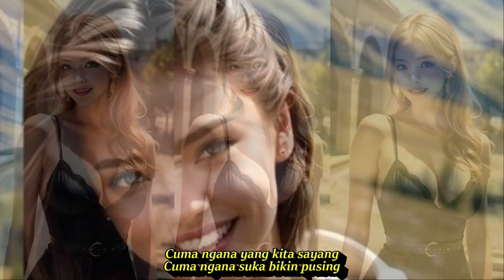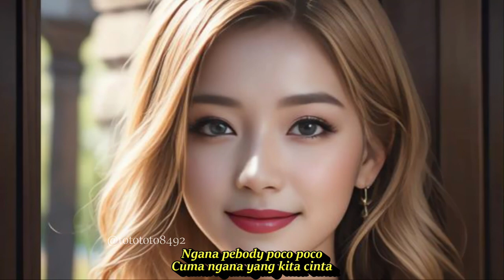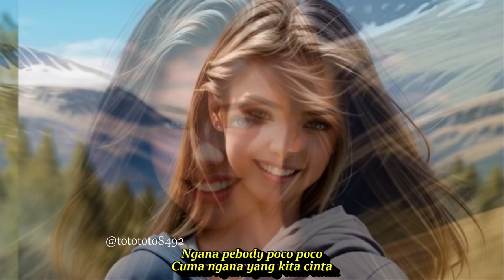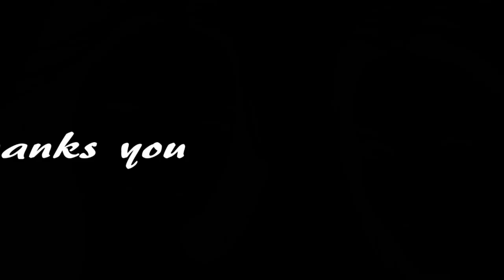DJ REMIX POCO POCO || LAGU NOSTALGIA DAERAH PALING DICARI || KOMPILASI AI ART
LAGU KENANGAN DAERAH SEPANJANG MASA 90 AN 2000AN..
Poco-Poco - Lagu Daerah
Lirik :
Balenggang pata pata
Ngana pegoyang pica pica
Ngana pebody poco poco
Cuma ngana yang kita cinta
Cuma ngana yang kita sayang
Cuma ngana suka bikin pusing
Balenggang pata pata
Ngana bilang kita na sayang
Rasa hati ini malayang jauh dija dija
Biar  pika ngana pe bayang.
Biarlah biking layang layang.
Biar na bikin layang layang